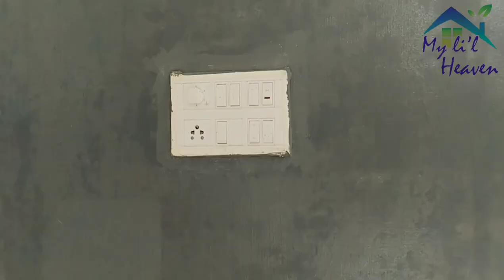കുറഞ്ഞ ചെലവിൽ ഒരു zen corner | living room highlight wall | my lil heaven|low cost makeover|DIY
Hi frnds...
  Here is how I set up a Zen Corner in my living room at a really low cost!!
All I had to buy was some 1/2 ltr paint.
The bowl was given the stone finish using the same paint used on the wall and a scrubber..
The decor pieces on the wall are fibre plates that I once had in my kitchen..
 Do watch,like and support...
U design ur life..so hurry up..make it a masterpiece ❤️